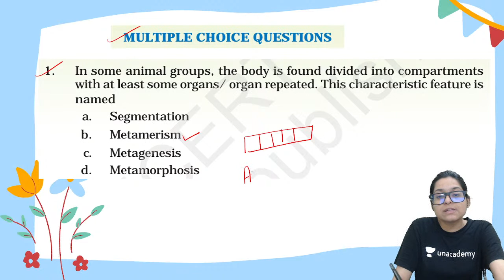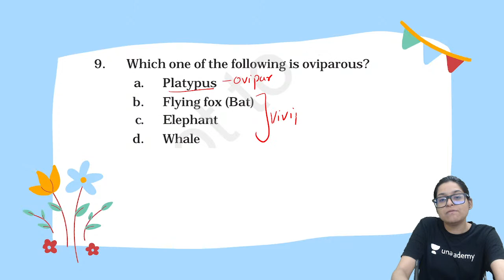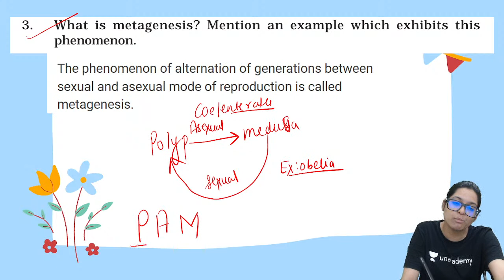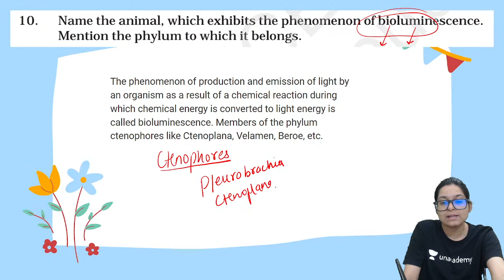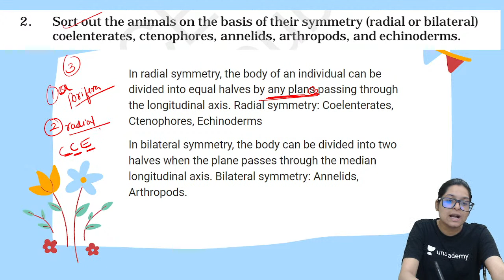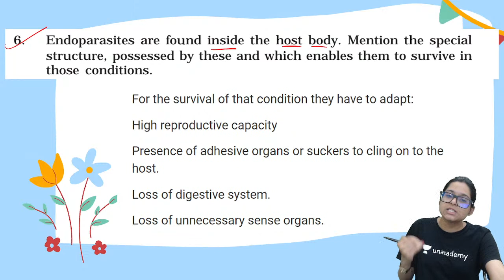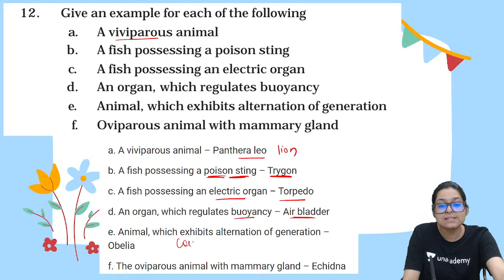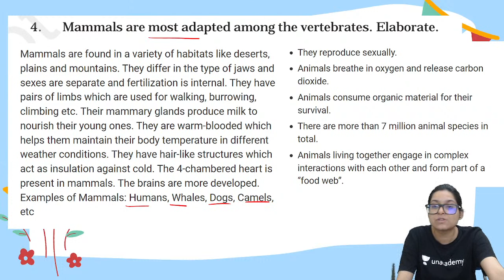Animal Kingdom | Best NCERT EXEMPLAR Series |Dr. Pranali Mishra | Free PDF Download| Chapter 4 11th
In this video Dr. Pranali Mishra will discuss NCERT Exemplar Biology of Unit 1 Diversity of The Living World chapter Plant Kingdom , all MCQs and very short, short, long, very long questions.
Free PDF download  of questions and solutions will be provided on Telegram.

NCERT Exemplar Biology Series
Chapter Wise
Topic Wise
Unit Wise
class 11th 12th
NCERT Exemplar PDF Download FREE
Review for NEET